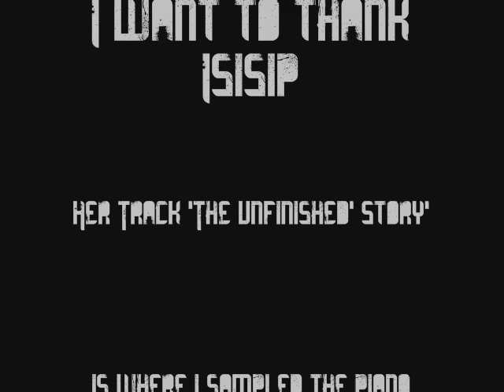Hip-Hop Instrumental- The Immortal